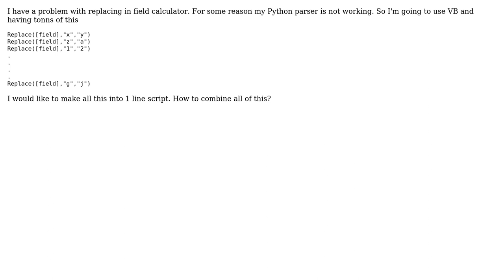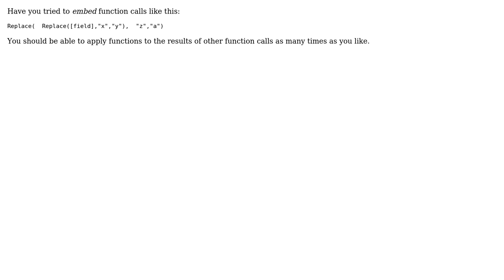GIS: Replacing multiple characters at once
With thanks & praise to God, and with thanks to the many people who have made this project possible! You are responsible for your own actions.